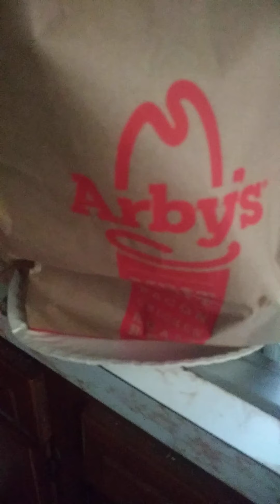arbys lunch aug 15th sunday 2021 enjoy ☺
dietawrootbeerzerosuger 81 temp at the 3 14 pm est record time print time temp 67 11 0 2 pm est august 15th 2021 arbysfamilybundle enjoy 😋